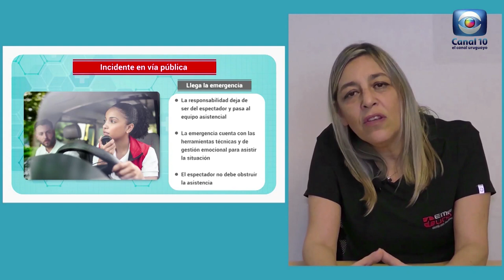Hablemos de Salud Uruguay: Situaciones de emergencia como espectador. Emergencia Uno